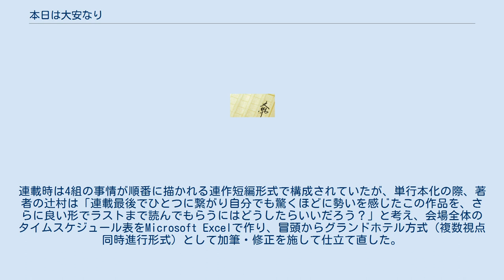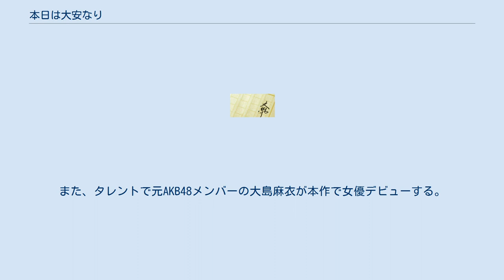本日は大安なり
よる★ドラ
『本日は大安なり』（ほんじつはたいあんなり）は、辻村深月による日本の小説、及びそれを原作とする2012年のテレビドラマ。
 『野性時代』（角川書店）にて2009年8月号から2010年8月号まで隔月で全7回連載された。
単行本発行日は大安吉日の2011年2月25日で、初版限定で良縁祈願の栞が封入特典として付けられた。
第24回山本周五郎賞候補作。
 同じ日に同じ結婚式場で式を挙げる4組のカップルを様々な視点から描いた作品。
連載時は4組の事情が順番に描かれる連作短編形式で構成されていたが、単行本化の際、著者の辻村は「連載最後でひとつに繋がり自分でも驚くほどに勢いを感じたこの作品を、さらに良い形でラストまで読んでもらうにはどうしたらいいだろう？」と考え、会場全体のタイムスケジュール表をMicrosoft Excelで作り、冒頭からグランドホテル方式（複数視点同時進行形式）として加筆・修正を施して仕立て直した。
 テレビドラマ版は、とある大安吉日の日、結婚式場に「今日の結婚式を取りやめろ」と書かれた脅迫状が送りつけられ、この脅迫事件を突き止めようとウェディングプランナーが奮闘しながら、そのウェディングプランナーの結婚式での奮闘と結婚式を挙げる人々を描くサスペンスコメディー仕立てとなっている。
 新郎を試そうと式当日の入れ替わりを企む美人双子姉妹。
かつて自分から全てを奪っていった女の式を担当するウェディングプランナー。
大好きな叔母の毒殺計画を聞いてしまった小学生。
妻がいることを言い出せないまま浮気相手との結婚式当日を迎えてしまい、式を中止させようとする男。
 大安吉日、4組のカップルの式のそれぞれの結末は……。
 Hotel Armaiti、県内で最も老舗のホテル。
ウェディングの実績にかけては県内ナンバーワン。
 2012年1月10日から3月13日に、NHK総合テレビ『よる★ドラ』の第2弾として放送された。
主演の優香は、2000年にTBSで放送された『20歳の結婚』以来12年ぶりに主演する。
また、タレントで元AKB48メンバーの大島麻衣が本作で女優デビューする。
 Hotel Armaiti 新郎・新婦両家 その他